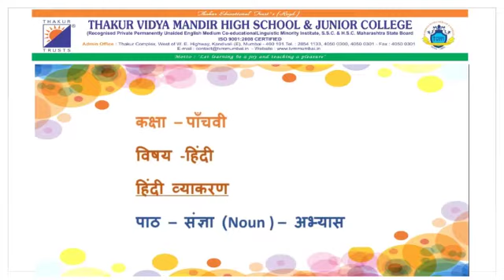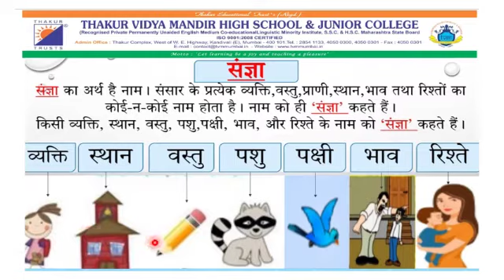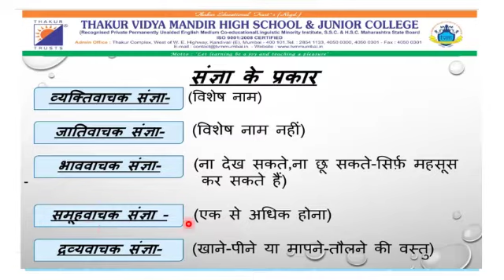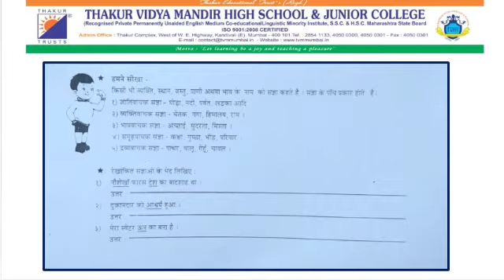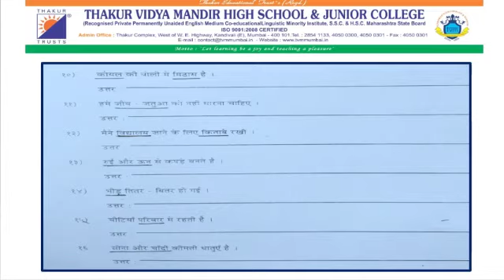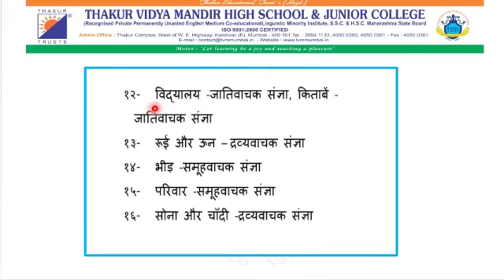Std. V- Hindiopic : संज्ञा (Noun ) -अभ्यास By Ms: Reshma Varma